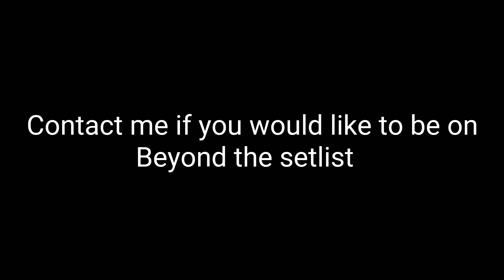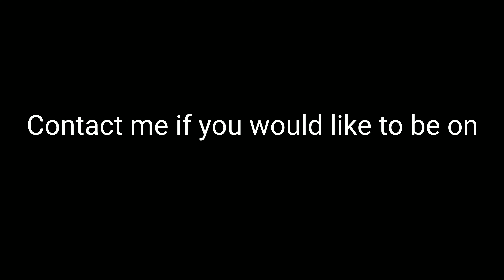BEYOND THE SETLIST - Episode #1 - Robert John Gray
New show! Let me know if you want to be on it!